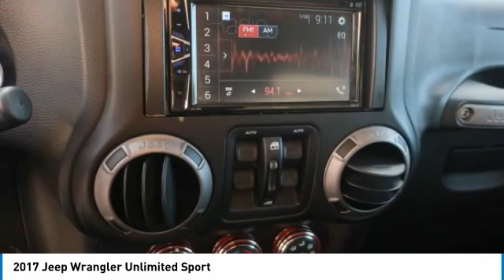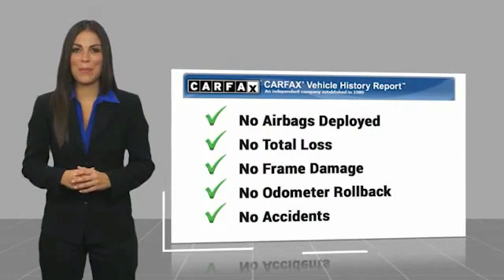2017 Jeep Wrangler Unlimited Gainesville GA G239019B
2017 Jeep Wrangler Unlimited Sport

Must print ad and present ad at time of sale to receive quoted price.brbrOdometer is 18827 miles below market average! 4x4, Clean Carfax, Black 3-Piece Hard Top, Connectivity Group, Delete Sunrider Soft Top, Dual Top Group, Freedom Panel Storage Bag, Premium Black Sunrider Soft Top, Rear Window Defroster, Rear Window Wiper/Washer, Remote USB Port, Tire Pressure Monitoring Display, Uconnect Voice Command w/Bluetooth, Vehicle Information Center.brbrClean CARFAX. Certified.brbrAwards:br  * 2017 KBB.com 10 Most Awarded Brands For over 41 years our motto has been welcome to the family Call today for an appointment.